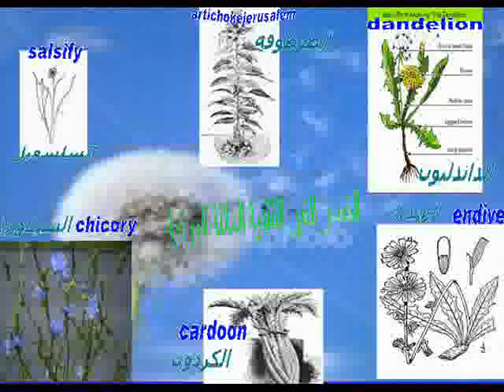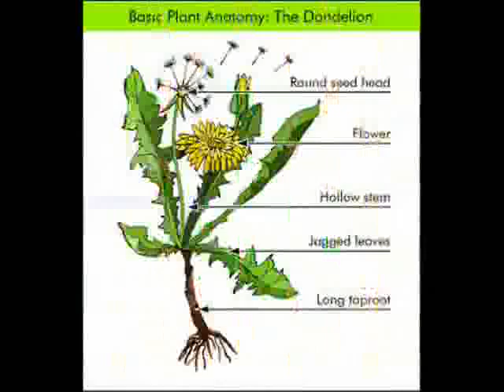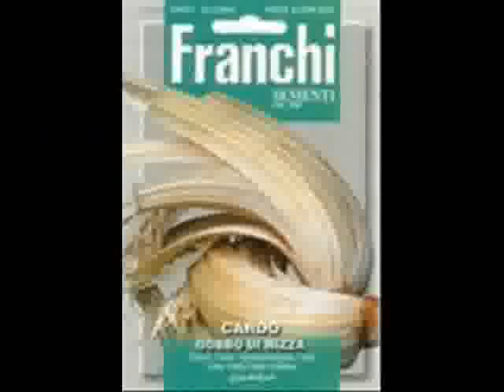asteraceae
نبات العائلة المركبة الغير التقلدية والتي يتم انتاجها بطريقة واسعة في اروبا